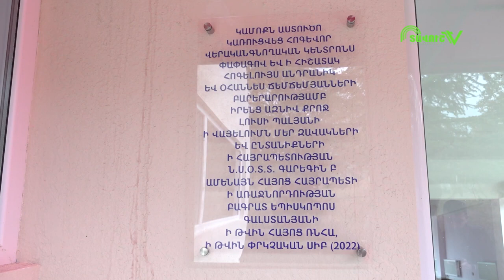Գետահովիտի բարձունքին բացվեց քաղցկեղ ունեցող երեխաների համար հոգևոր-վերականգնողական կենտրոնը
Գետահովիտի բարձունքին բացվեց քաղցկեղ ունեցող երեխաների համար հոգևոր-վերականգնողական կենտրոնը: Սա Հայաստանում եզակի կենտրոն է լինելու, որտեղ քիմիոթերապիայից հետո երեխաները գալու են հոգևոր վերականգնման նպատակով։